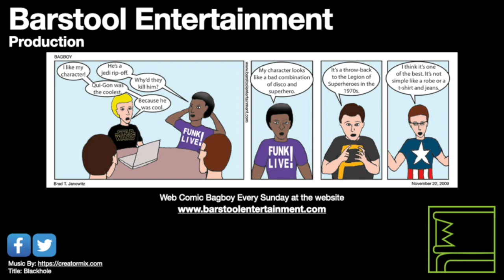Red Dead Redemption 2: Paying A Social Call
Arthur goes with John, Bill, and Kieran to an O'Driscole hideout. This is also the first post from my forth play through.